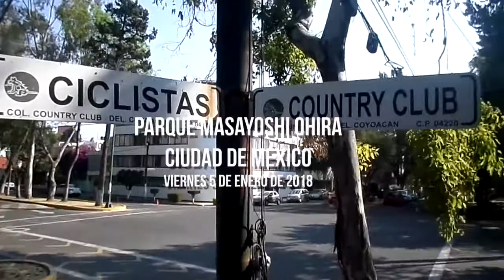Photoshoot en el Masayoshi Ohira | Exploración Urbana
¡Mira las fotos de ésta sesión!

¡Síguenos!